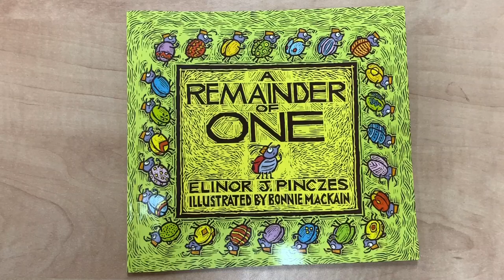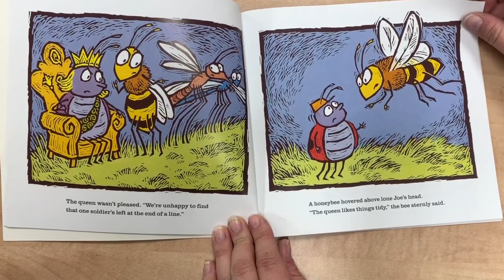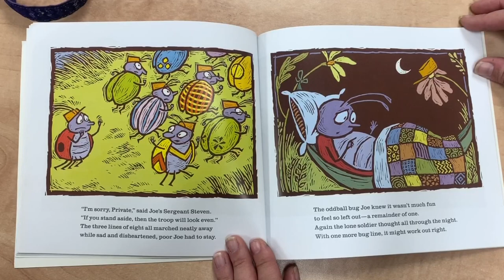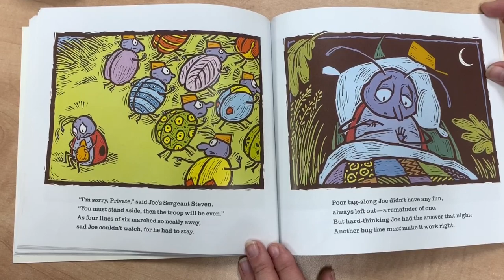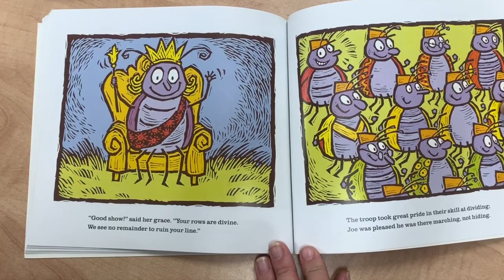A REMAINDER OF ONE by Elinor J. Pinczes, read aloud by MVES 4th Grade Teacher, Mrs. Maxton